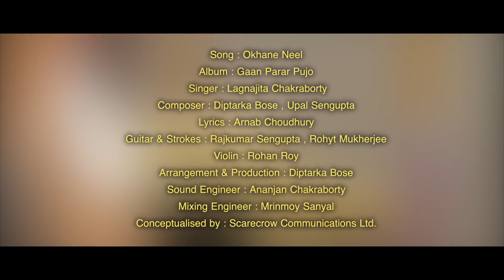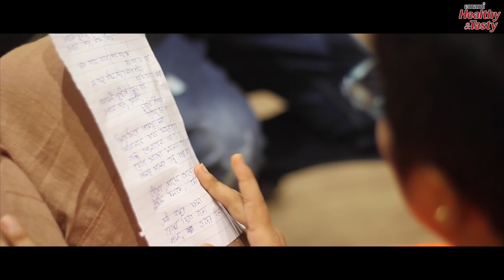Gaan Parar Puja | Okhane Neel | Lagnajita | Full Song | Bangla Gaan 2019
The pain of living away from home, our own land, people, love is almost inexplicable. Lagnajita Chakraborty's "Gaan parar pujo" stirs the nostalgic yearning of all Bengalis living away from the smell of shiuli flowers, beatings of the drum and of the sky and streets they find home in.

Song : Okhane Neel
Album : Gaan Parar Pujo
Singer : Lagnajita Chakraborty
Composer : Diptarka Bose, Upal Sengupta
Lyrics : Arnab Choudhury
Guitar & Strokes : Rajkumar Sengupta, Rohyt Mukherjee
Violin : Rohan Roy
Arrangement & Production : Diptarka Bose
Sound Engineer : Ananjan Chakraborty
Mix Engineer : Mrinmoy Sanyal
Conceptualized by : Scrarecrow Communications Ltd.